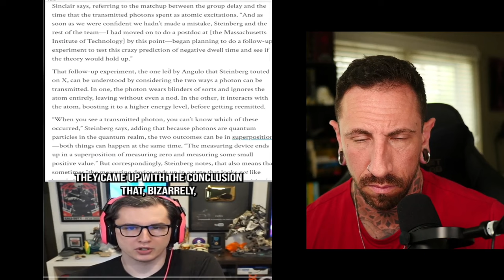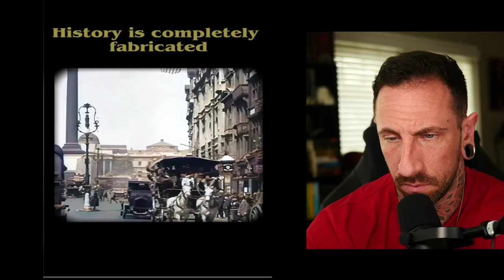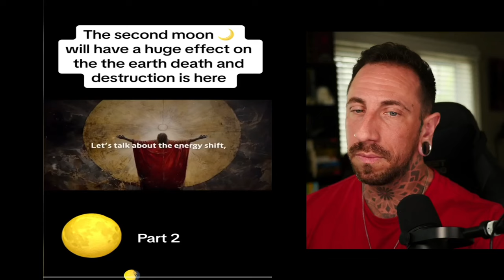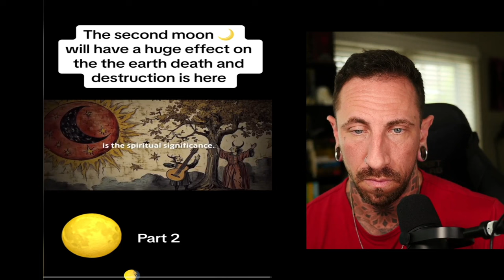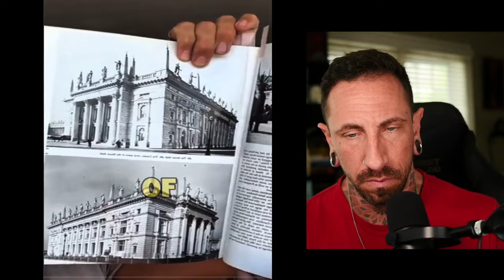Crazy Videos That Will Keep You Up At Night (pt. 81)